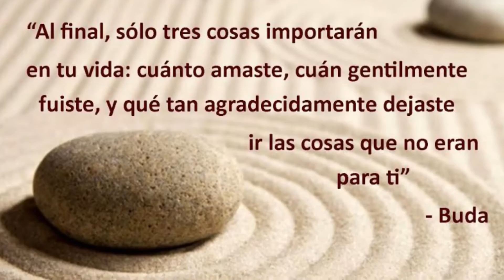Semillas de Soles